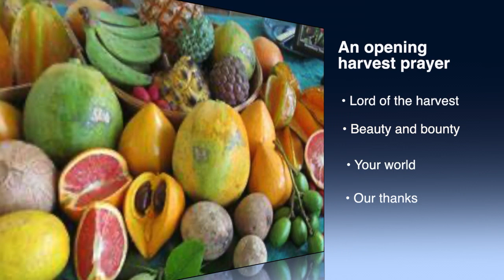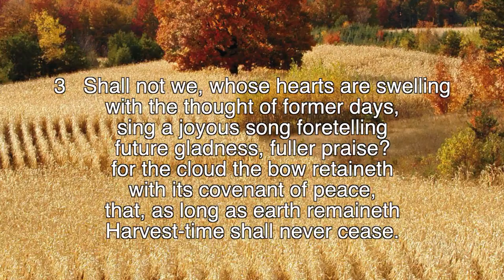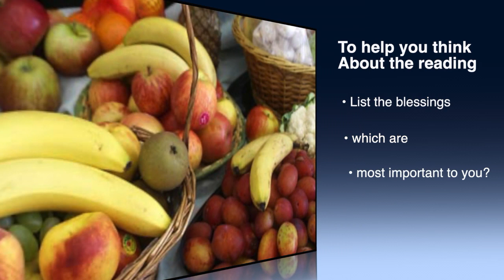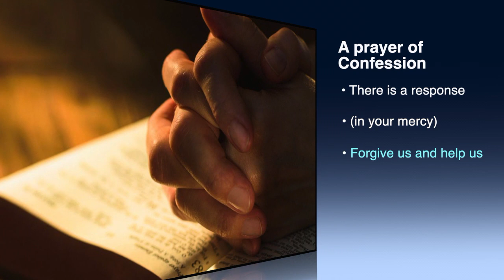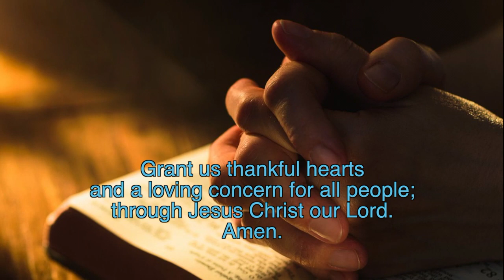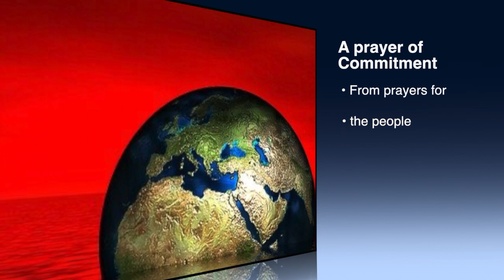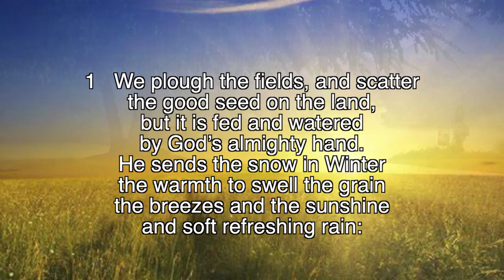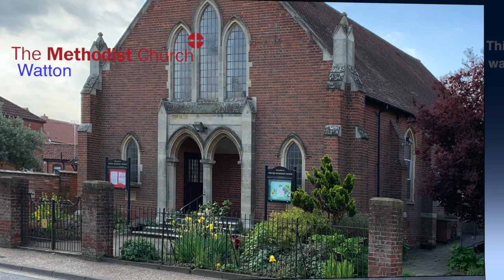0920 Home Worship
Home Worship Service for September 20th